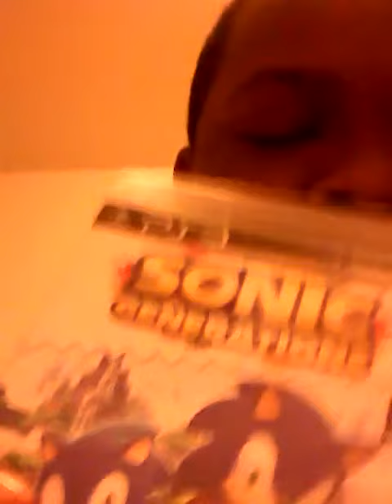My first YouTube video